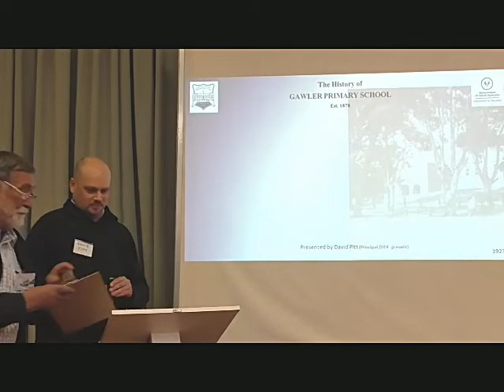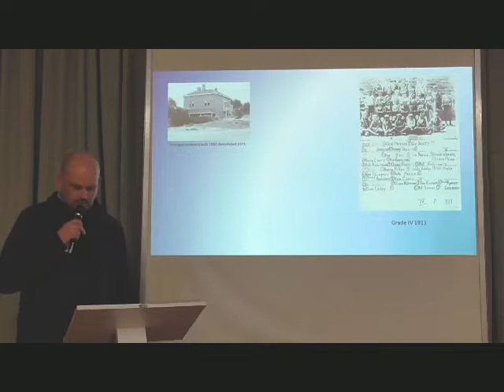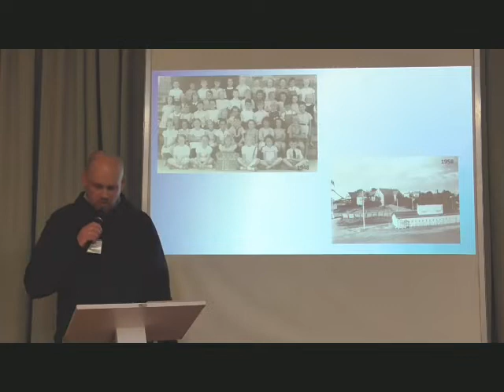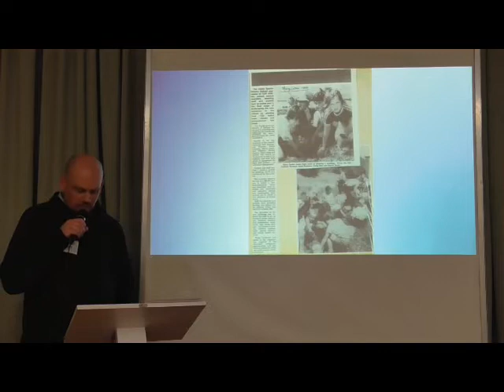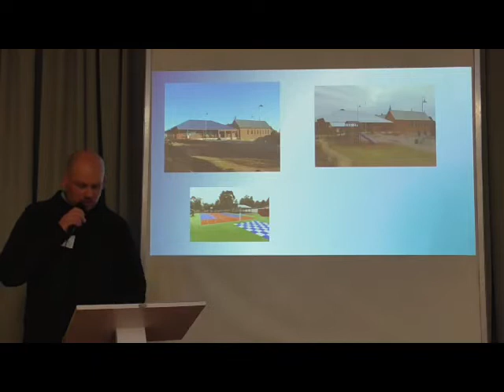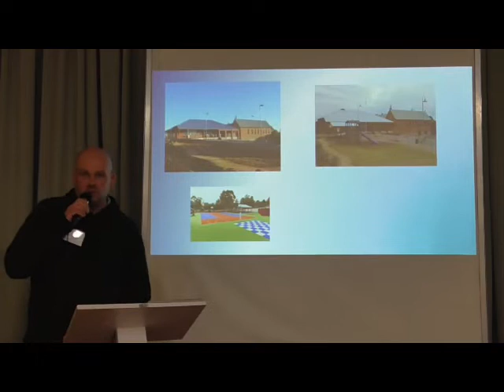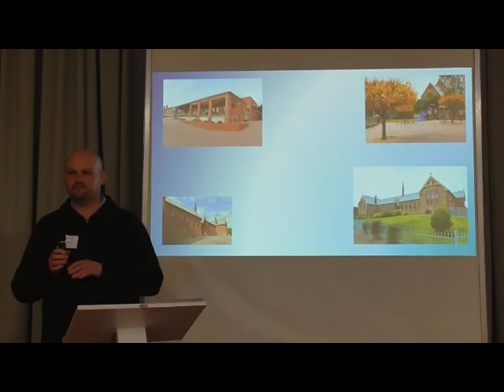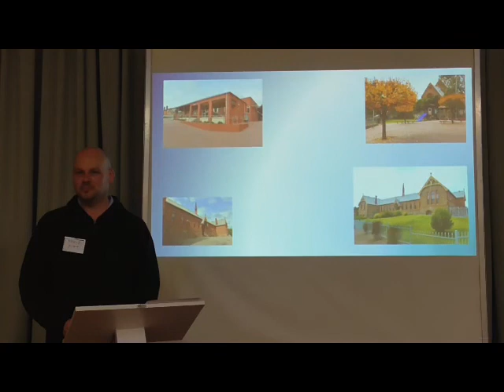David Pitt The history of Gawler Primary School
David Pitt is currently the Principal of Gawler Primary School and addresses a "covid depleted " audience on the interesting history of one of the states oldest Primary Schools.